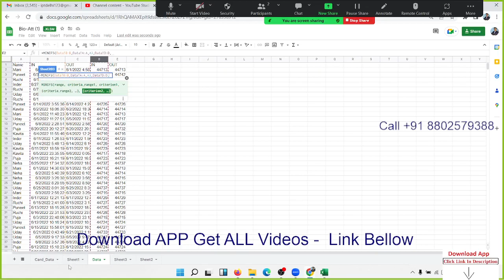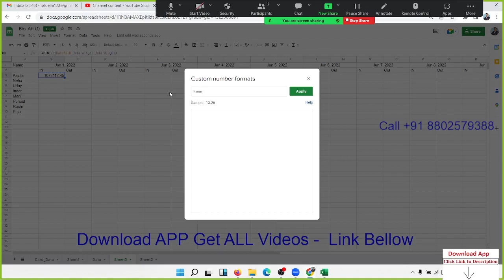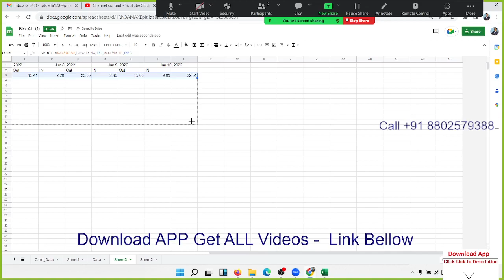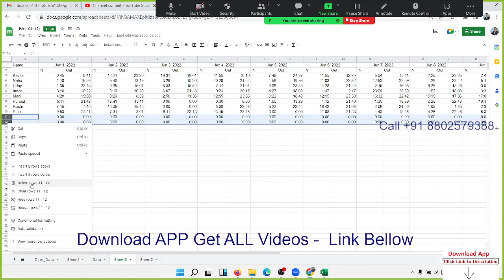MAXIF - MINFIS in Google Sheet